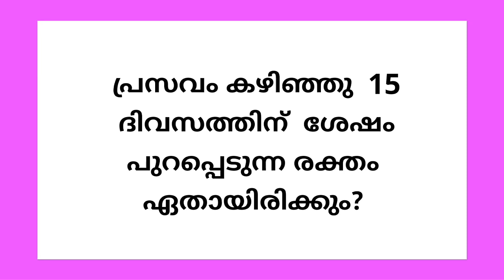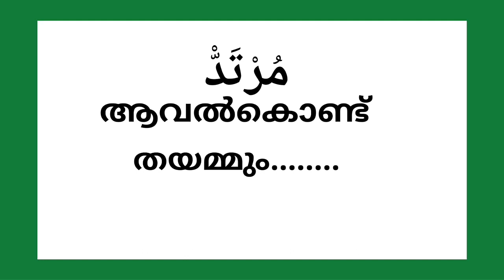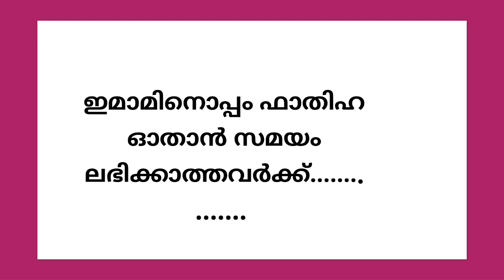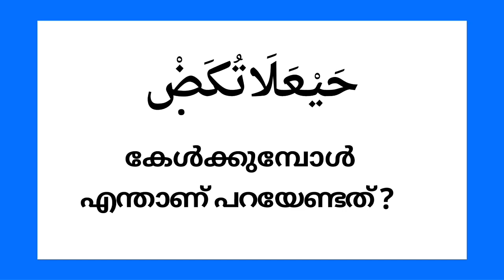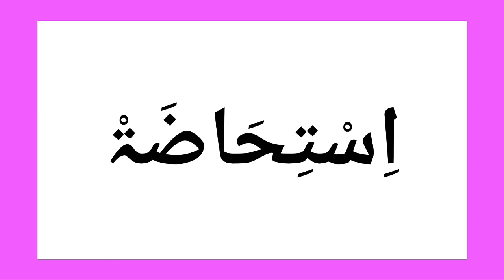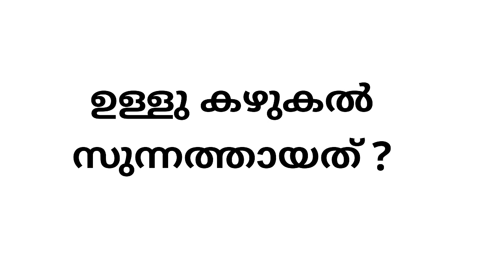Madrasa fiqh class 5 questions and answers 72-84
Madrasa fiqh class 5  explanation of  remaining questions and answers 72-84